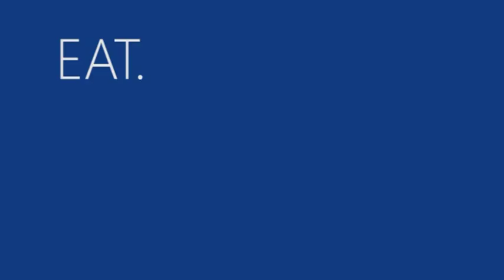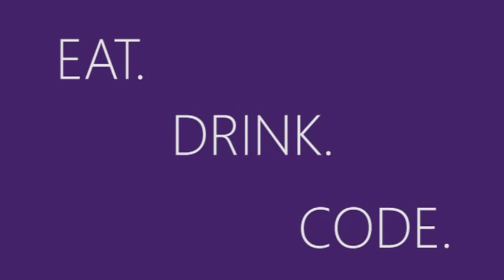APIIT Windows 8 App Fest - Trailer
Student Activity Club of APIIT in collaboration with Microsoft Student Champs is proud to announce "APIIT Windows 8 App Fest".

Come and Learn how to develop awesome Windows 8 style applications from the best resource persons in Sri Lanka. Develop your application within 10 days and win exciting prizes for developing applications.

OPEN FOR APIIT STUDENTS ONLY

Two days of fun filled development camps.

Camp 1 - Developing Windows 8 Applications Using .net & Javascript
19th February 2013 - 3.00pm to 7.00pm
APIIT City Campus Level 3

Camp 2 - Development Marathon & Publishing to Windows Store
2nd March 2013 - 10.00am - 6.00pm

.::Requirements::.
1. Laptop running Windows 8
2. Microsoft Visual Studio 2012

If you do not have any of the above, please visit the SAC Room between 11th February to 15th February or call any of the numbers below for Technical Assistance on setting up your laptop.

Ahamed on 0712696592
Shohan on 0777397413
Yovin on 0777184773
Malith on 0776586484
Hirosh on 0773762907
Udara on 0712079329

Audio - Eat Drink Code - App Fest Bangalore Theme Song.

Images - Microsoft Student Champs